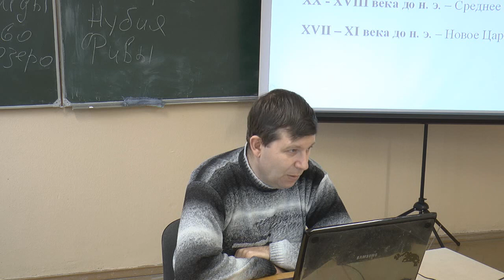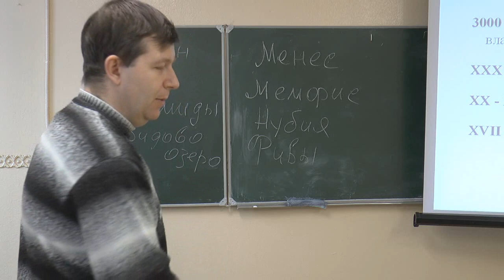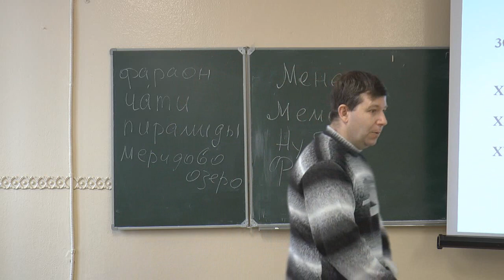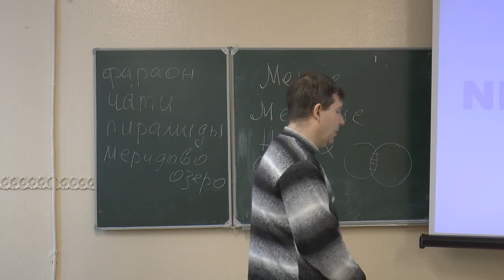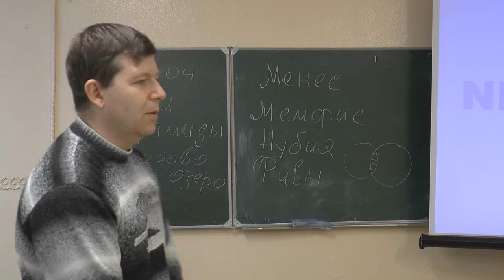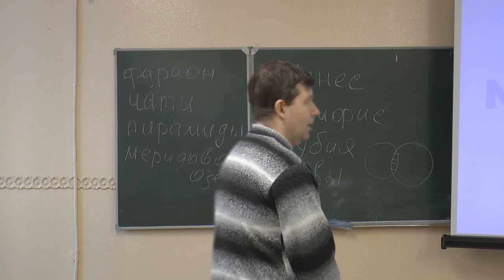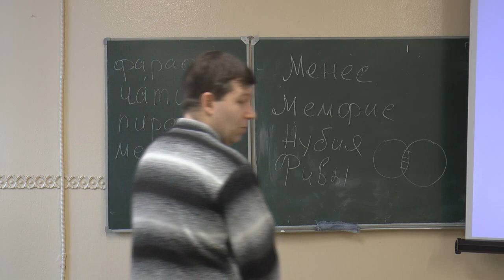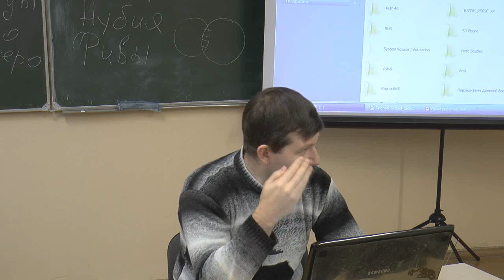Древний Египет. Часть 1 | Олег Перзашкевич. Школа юного историка. 2014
О древнем Египте рассказывает доцент кафедры истории древнего мира и средних веков Олег Перзашкевич.
Приносим свои извинения за некачественный звук. Запись подготовлена 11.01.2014 г.